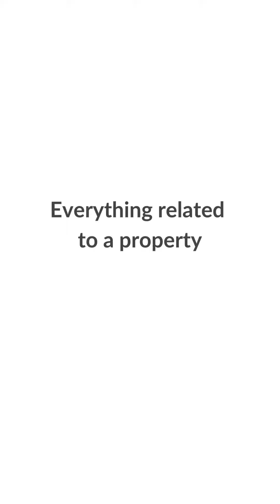How to sight a good property manager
Ever wondered how you can find the best property manager? 🤔

Choosing the right manager can make or break your investment. Our video breaks down what property managers actually do and the key traits you should look for. Watch now and don't miss these key signs!